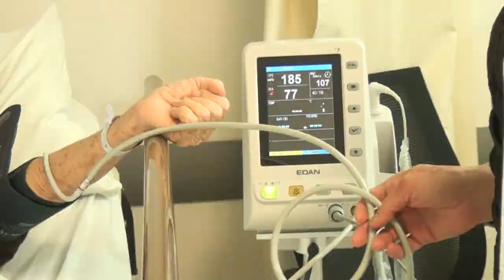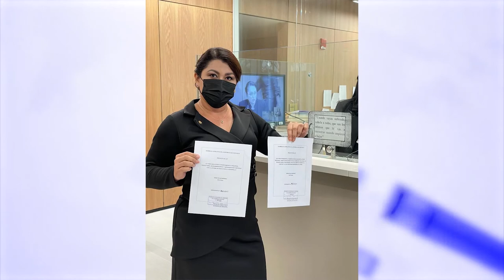Diputada bonaerense plantea proyecto para construir hospital étnico regional